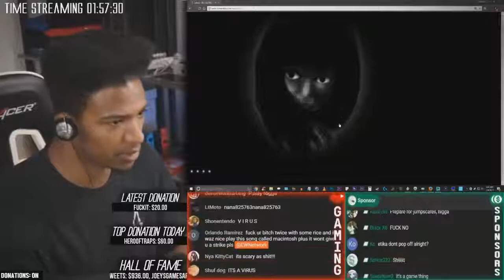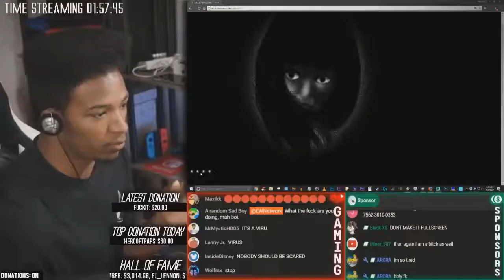Etika Reaction V S SomeOrdinaryGamers Mutahar Reaction Lomando comfunny tik tok video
total gaming livetotal dhamaal full movietotal gaming face revealtotal gaming gta 5total gaming gta 5total gamintotal gaming gta 5g pubg\
techno gamerz techno gamerz gta 5 techno gamerz new video
techno gamerz minecraft 1 techno gamerz gta 5 #74 techno gamerz gta v
LK LAKSHAY
mutahar laugh vs etika
mutahar laugh reaction
mutahar lomando